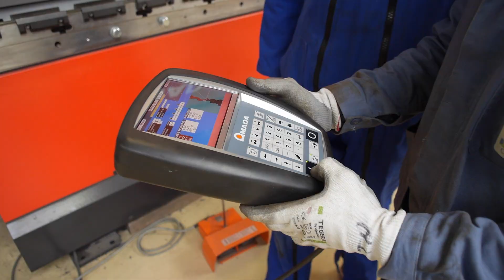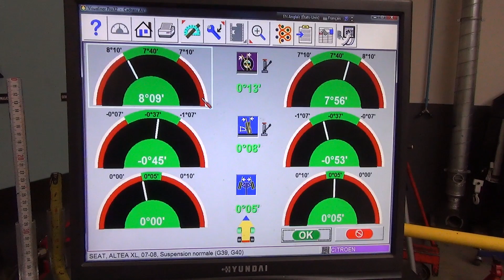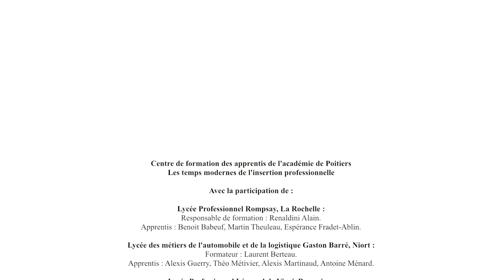CFA académique La modernité